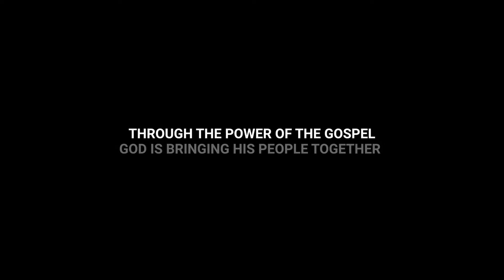Multiethnic Church Leadership - Derwin Gray (Trailer) – SeminaryNow.com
Pastor Derwin Gray presents God's theological vision for a multiethnic church. Why do we need Gospel-shaped, multiethnic churches? Because they fulfill God's eternal purpose realized in Christ Jesus. Multiethnic churches are God's fulfillment to his covenant with Abraham. God's multiethnic church is a theological vision with beautiful sociological implications. They are a sign and foretaste of God's kingdom on earth by being communities of reconciliation, justice, mission, and love through God the Holy Spirit's transformative work.

Join Dr. Gray as he introduces God's vision for Gospel-shaped, multiethnic churches. This course will demonstrate how the gospel creates the church that is the multiethnic community of grace. Topics include best practices on building a multiethnic church, developing cross-cultural competency, understanding a racialized society, and discipleship and leadership development.